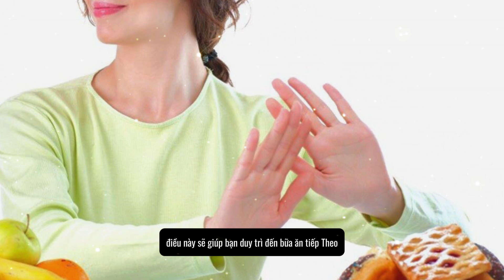Đường: Chất phụ gia gây nghiện, càng tránh xa càng an toàn